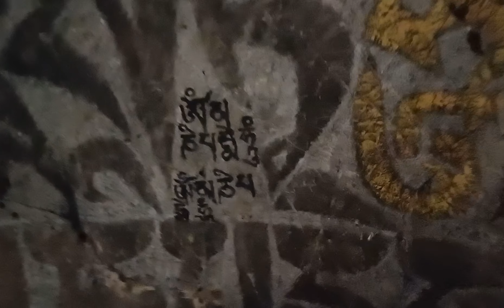bhajra guru cave 🙏 😴 💐shortvideo